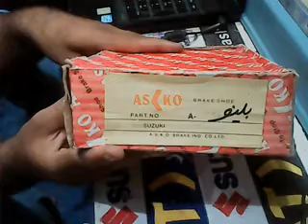break show belino asko KAT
this shop is place on asia punjab pakistan
city area zone
presented by (KAT) Kashmir traders guwalmondi rawalpindi.
deal in whole sale
automotive replacement parts
automotive parts
auto spare parts
auto parts
deal in cars & machine